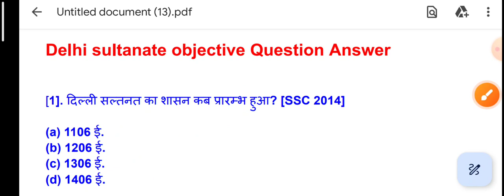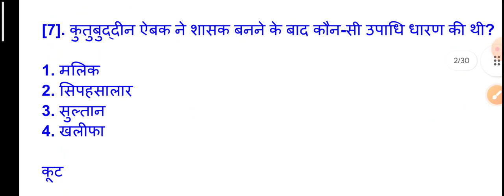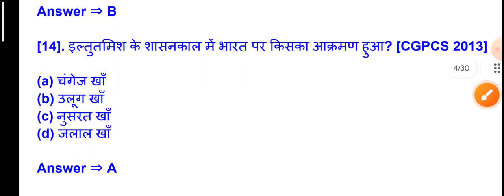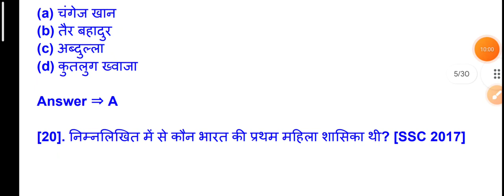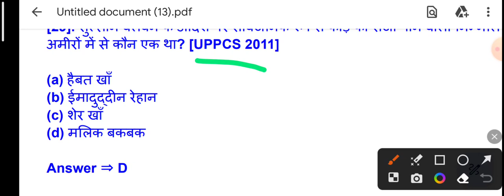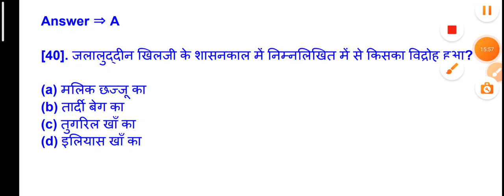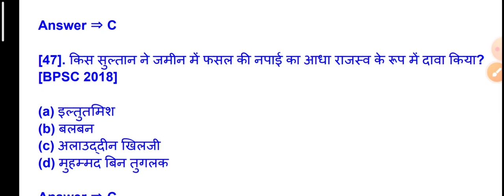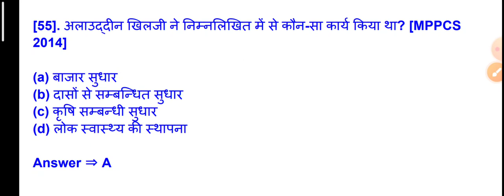संपूर्ण दिल्ली सल्तनत | Delhi sultanate | Top- 100 important Questions | मध्यकालीन भारत का इतिहास GK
complete,
संपूर्ण दिल्ली सल्तनत,
मध्यकालीन भारत,

गुलाम वंश | Slave dynasty | gulam vansh | दिल्ली सल्तनत काल | मध्यकालीन भारत | study vines official

Delhi saltnat by Khan sir
Delhi saltnat by rwa
rwa Naveen sir

khilji vansh
gulam vansh ka itihas
ssc gd
gulam vansh history
gulam vansh trick
gulam vansh question
indian history
Ras
Bipin chandra modern history